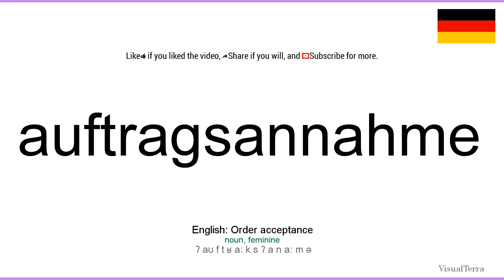How to pronounce: Auftragsannahme (German)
How to pronounce auftragsannahme in german
Wie auftragsannahme ausgesprochen Deutsch
Die deutsch aussprache von dem wort auftragsannahme.
Cómo pronunciar auftragsannahme en aleman
Comment prononcer auftragsannahme en allemand
Come pronunciare auftragsannahme in tedesco